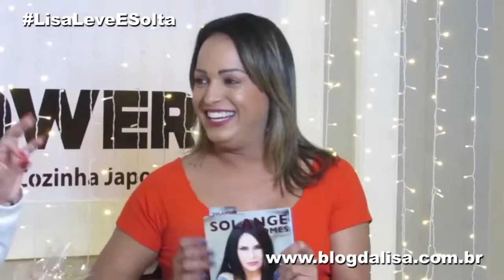"No meu livro não tem drogas", garante Solange Gomes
Seja bem-vindo!

Neste corte Solange Gomes garante que nunca usou drogas.

Apresentação: Lisa Gomes

Direção: Paulo Roberto